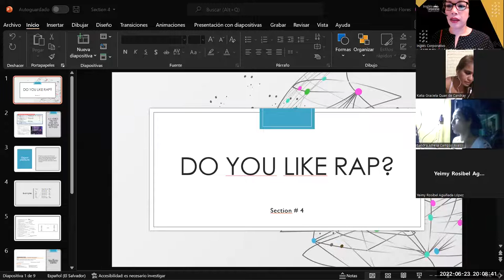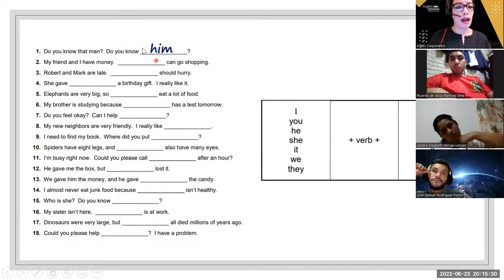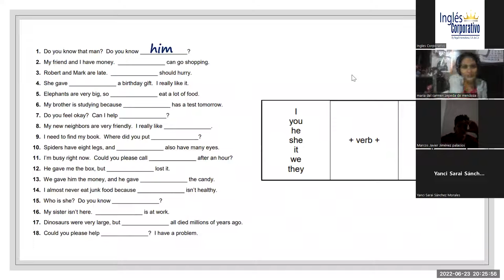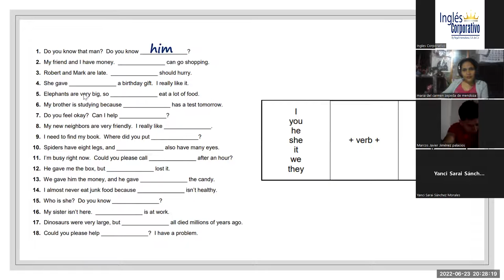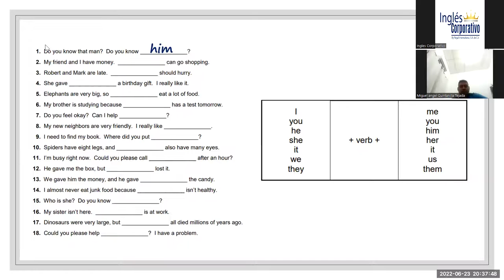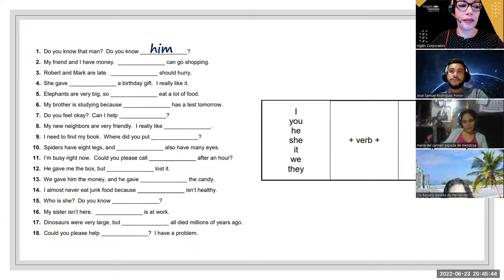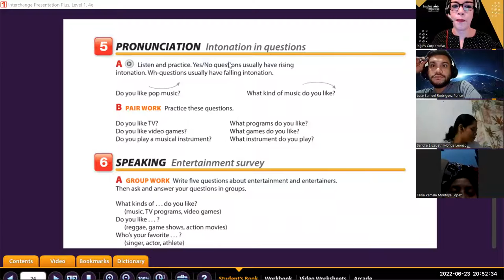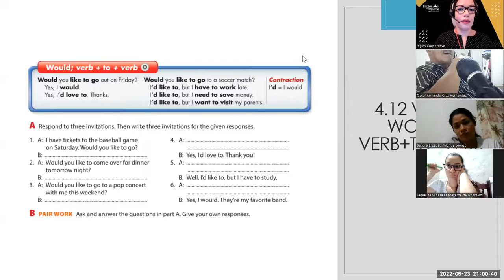Ingles Corporativo- Jun 23 2022- Intonation in questions